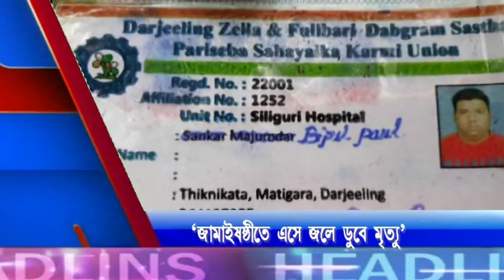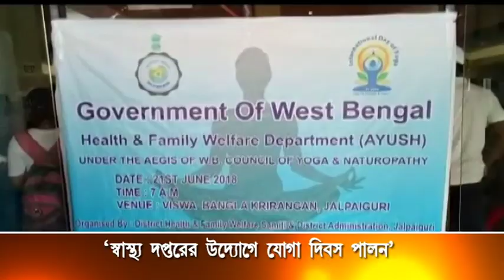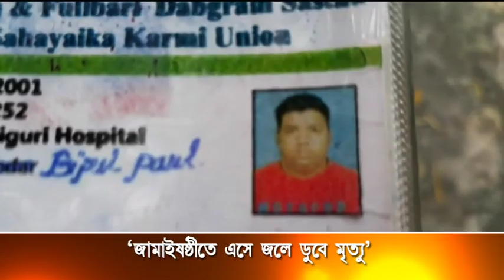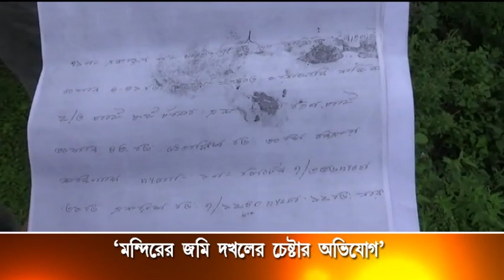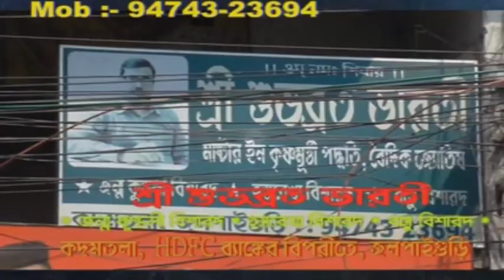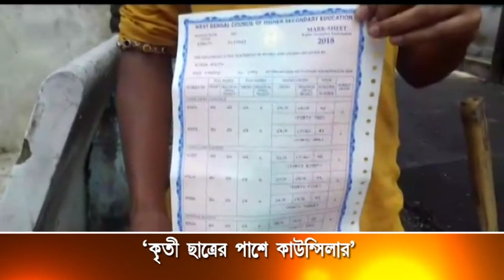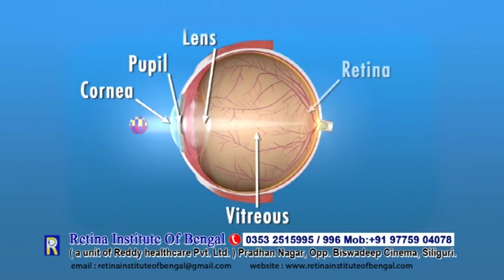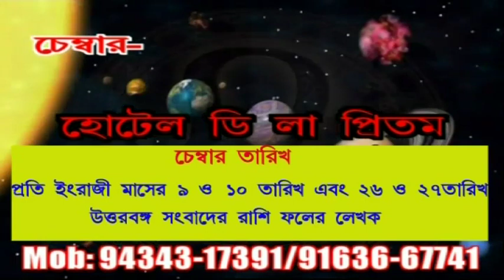JALPAIGURI AV NEWS 21 06 2018